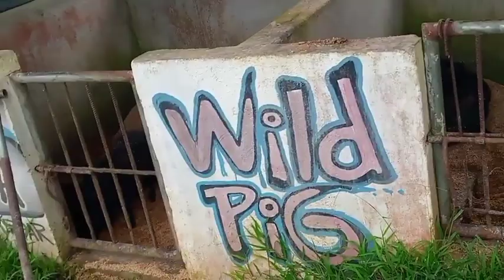Wild pig ,Boar at MUSFA strawberry organic farm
may natitira pang baboy ramo dito sa banitong mew generation na  mga kapatid